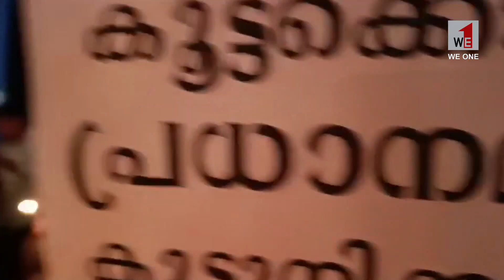we1 | news | കുക്കി വംശഹത്യക്കെതിരെ കേരള പ്രവാസി സംഘം കൊല്ലം ബീച്ചിൽ സായാഹ്ന ധർണ്ണ | kollam